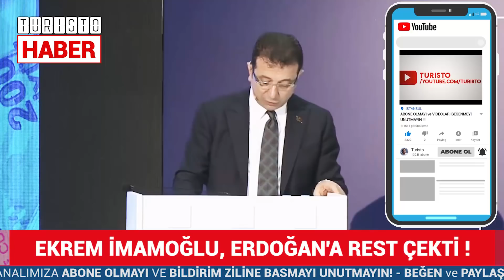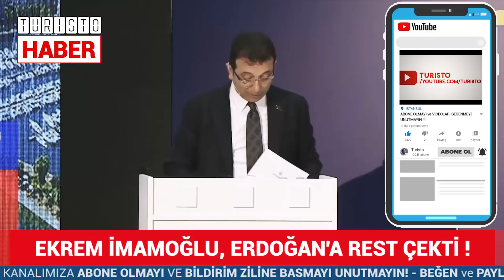Erdoğan'a REST Çekti ! Ekrem İmamoğlu Dayanamadı ! Kanal İstanbul Gerçekleri Nedir ? Ya Zararları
İstanbul Büyükşehir Belediye (İBB) Başkanı Ekrem İmamoğlu, Kanal İstanbul Projesi ve Ardındaki Gerçekler panelinde Kanal İstanbul hakkında konuşma yaptı. İmamoğlu, Kanal İstanbul gerçeklerinden bahsederken Erdoğan'a rest çekti. "İmamoğlu Dayanamadı !"

İBB Başkanı Ekrem İmamoğlu Kanal İstanbul Projesi nedir sorusuna cevap vermeden önce kanal istanbul projesi ÇED raporu onayından ve ÇED raporuna yapılan itirazların dikkate alınmamasından dert yandı.

İmamoğlu, Erdoğan'nın kanal istanbul projesi hakkında geçmiş yıllarda yaptığı açıklamaların anlamsızlığından bahsetti ve Erdoğan'a rest çekti.

İmamoğlu, Kanal istanbul projesi nedir sorusuna yanıt verirken, kanal istanbul gerçeklerini açıkladı. Kanal İstanbul Projesinin zararlarından bahsetti. Projeden kimlerin faydalanacağını ve İstanbul şehrine kötülüğe, ihanete engel olmaya çalışacaklarını belirtti. Ya kanal ya istanbul !